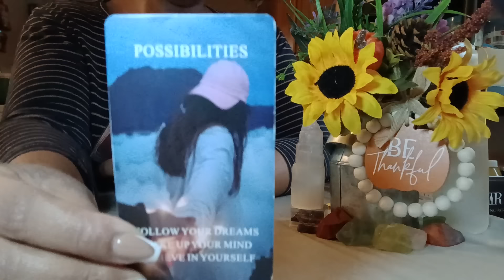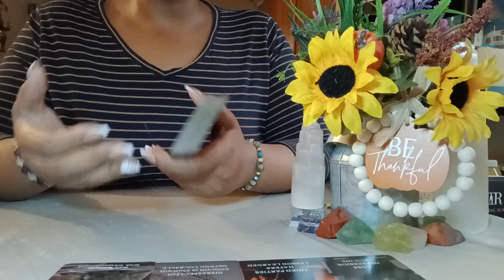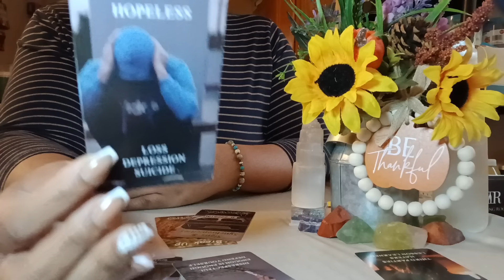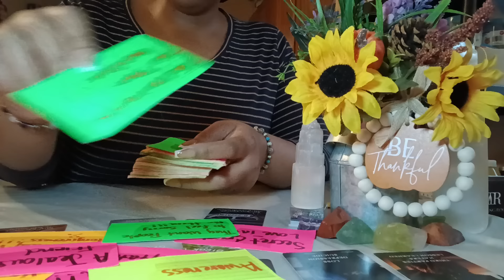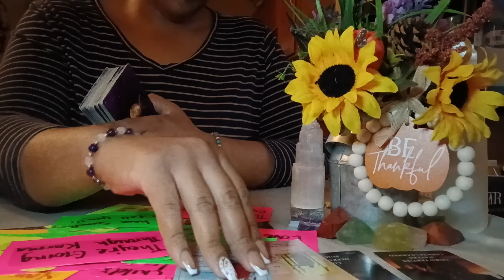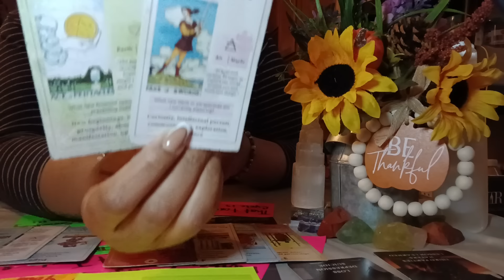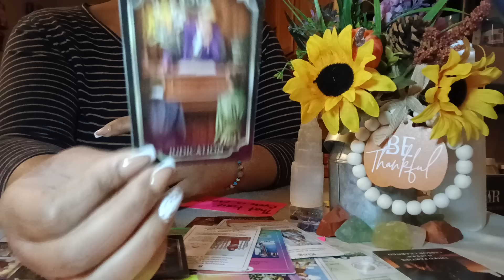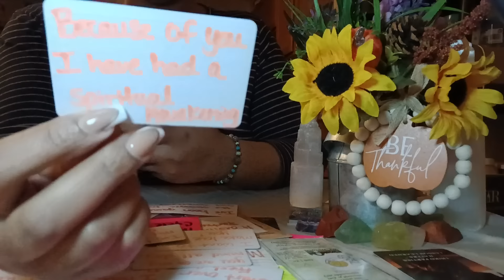THIS PERSON KEEP RUNNING INTO KARMIC LESSONS‼️THEY NEVER EXPECTED TO FACE THEIR ACTIONS👈